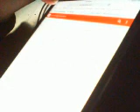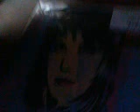DistantCOusins @Joan Jett @ACDC Dirty Deeds